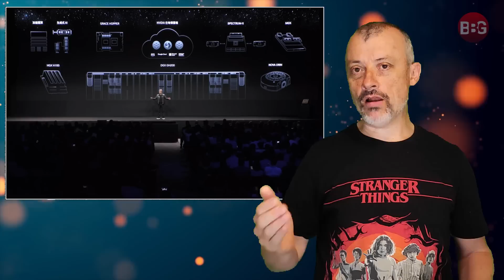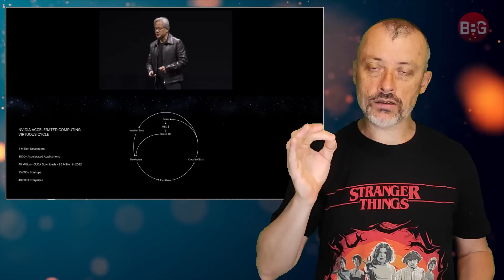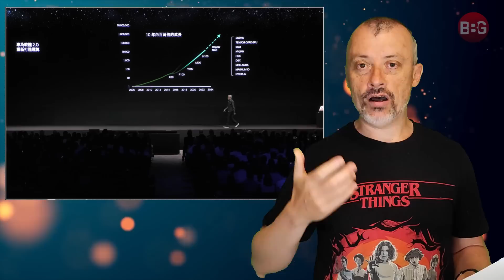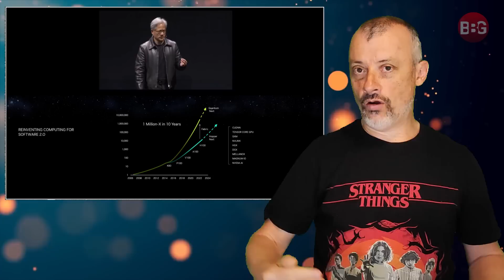NVIDIA COMPUTEX 2023 : Debrief, Avenir, Jeux Vidéo, Nouveautés !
➡️ Grosse présentation de la part de Jensen Huang, PDG de NVIDIA. Des nouveautés, et surtout, la présentation des deux axes nouveaux qui vont révolutionner l'informatique dans les années à venir.